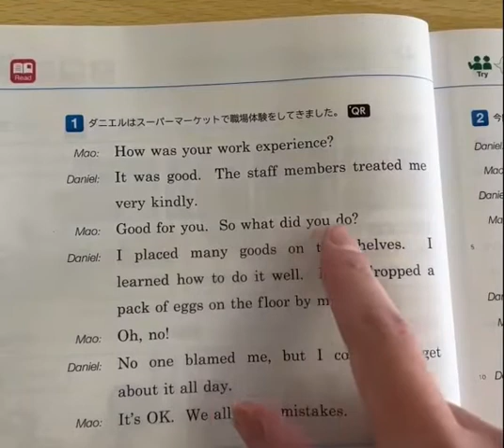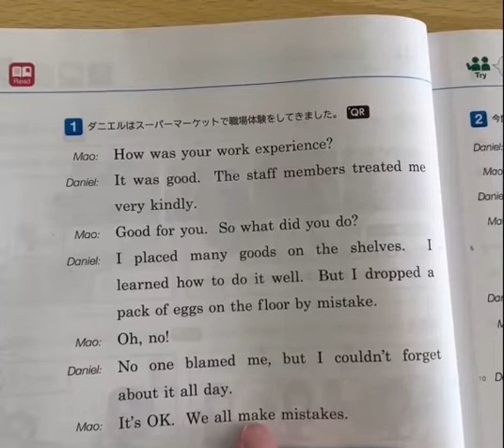中2英語教科書サンシャイン Program5-1【From English to Japanese】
【教科書マスターへの道】
・再生リストから基本動画（文法編）を見る×１
・再生リストから基本動画（本文編）を見る×１
・再生リストから練習動画（この動画）を見ながら訳す×3
手順1：指を正しく押さえて訳す
手順2：録音してラインで送信＋『P○-T○』
手順3：次の動画へ進む(例)P1-1→P1-2→P1-3→P2-1・・・

・やったところまで全て音源（ノート参照）を聴きながら発音する×１
・やったところまで全て練習動画（この動画）を見ながら訳す×1
手順2：録音してラインで送信
手順4：例に習って報告する
例）
P1T1
P1T2
P1T3
P2T1
P2T2
P2T3・・・